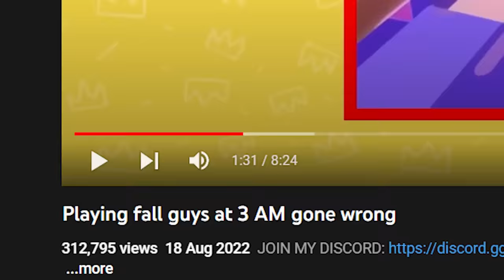Fall Guys Dragon Battle!